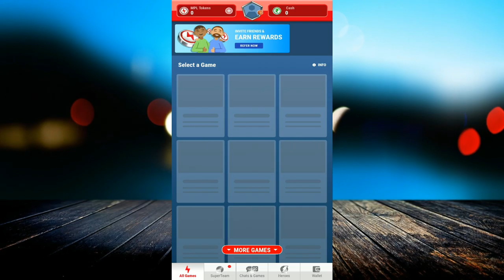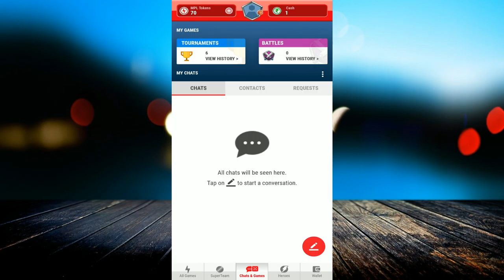Mpl App: Play Game And Earn Daily ₹2000 Paytm Cash: Paytm Earning Apps 2019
linked site.